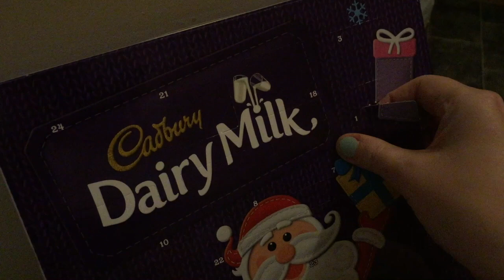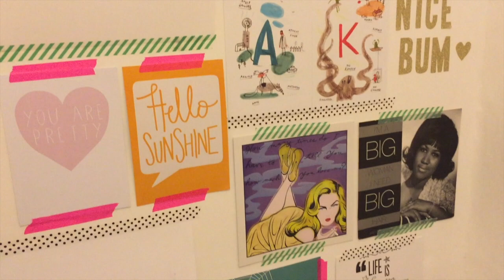Weekly Vlog #5 - Christmas Trees & Flatwarming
This weeks' vlog sees me getting into the festive mood, putting up Christmas trees at work and home, some chit-chat about Christmas shopping, and a flat party at my friend Kirsty's.